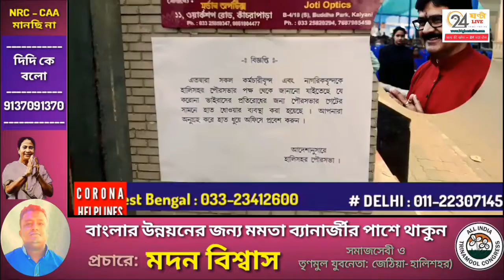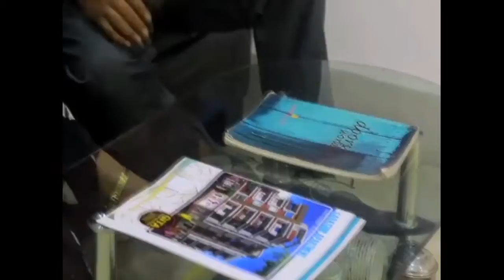হালিশহর পৌরসভা চত্বরে হাত ধোবার নতুন ব্যবস্থা